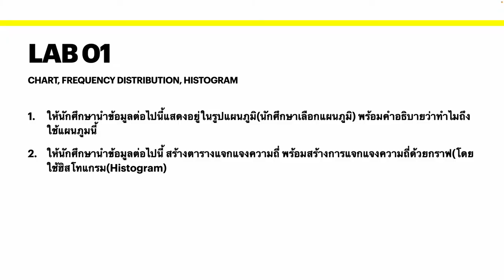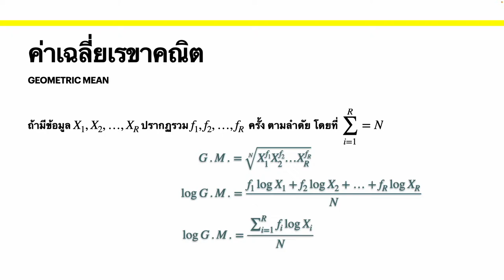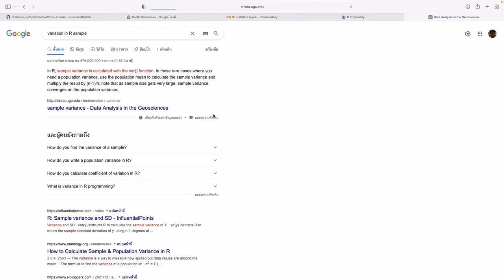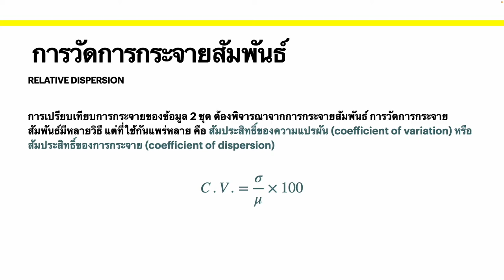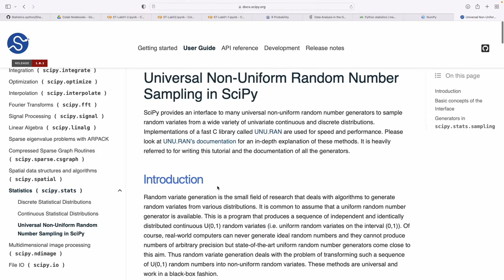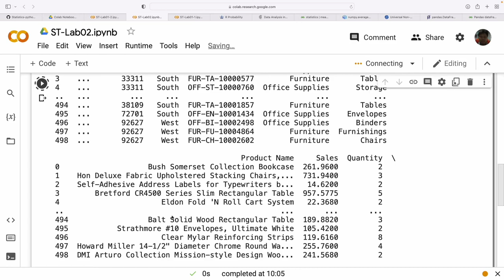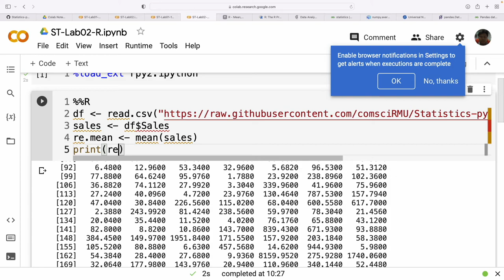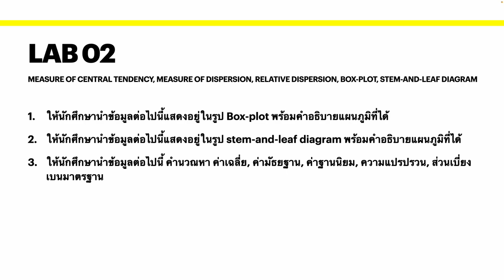สถิติและความน่าจะเป็นสำหรับวิทยาการคอมพิวเตอร์: การวัดแนวโน้มเข้าสู่ส่วนกลาง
วิชาสถิติและความน่าจะเป็นสำหรับวิทยาการคอมพิวเตอร์: การวัดแนวโน้มเข้าสู่ส่วนกลาง
กลุ่มโปรแกรมคอมพิวเตอร์ คณะวิทยาศาสตร์และเทคโนโลยี มหาวิทยาลัยราชภัฏมหาสารคาม
1. รศ.ชัชวาลย์ เรืองประพันธ์, สถิติพื้นฐาน พร้อมตัวอย่างการวิเคราะห์ด้วยโปรแกรม MINITAB SPSS และ SAS ฉบับปรับปรุง พิมพ์ครั้งที่ 5.
2. สุชาดา ถีระนันทน์, เทคโนโลยีสารสนเทศสถิติ: ข้อมูลในระบบสารสนเทศ
4. Richard A. Johnson and Gouri K. Bhattacharyya, University of Wisconsin at Madison: Statistics Principles and Methods, 4th.

หมายเหตุ วิดีโอนี้มีคำไม่สุภาพ ผมต้องขออภัยมา ณ ที่นี้ด้วยครับ